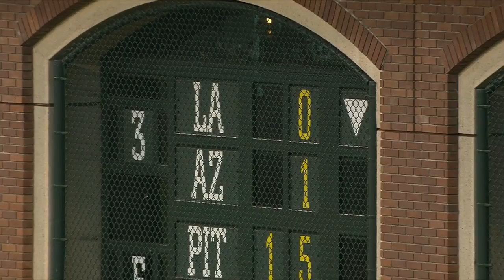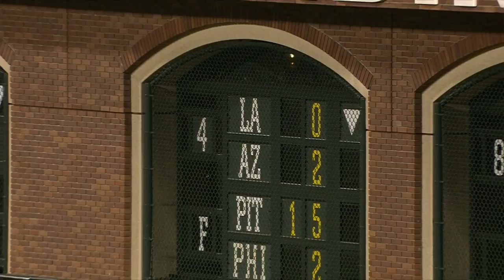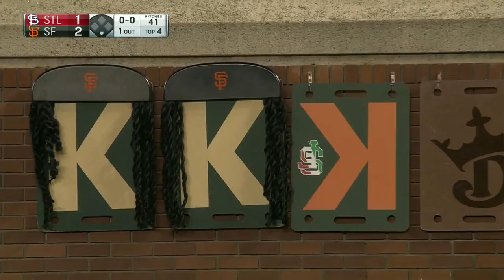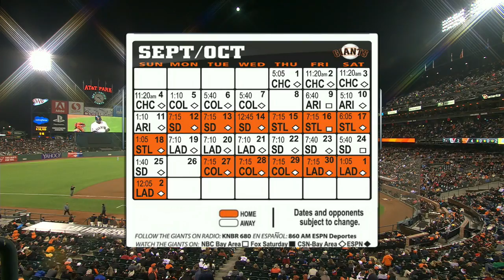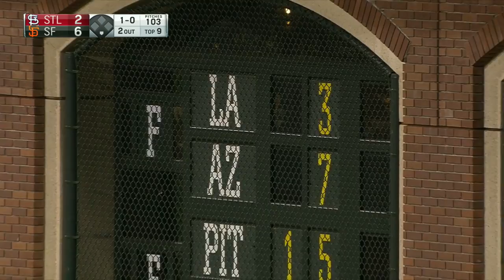SLN AT SFN - September 16, 2016